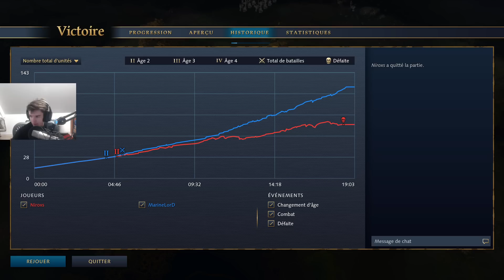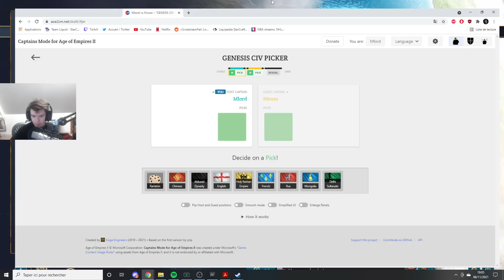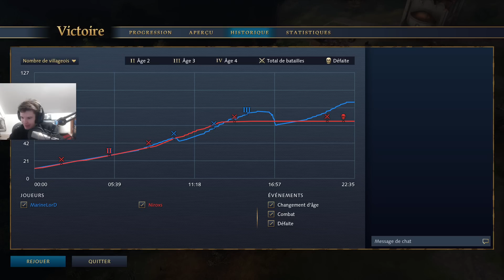Age of Empires IV : $20k GENESIS Qualifs Demi-finale Bo3 VS NIROXS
Ce Samedi 6 novembre, je jouais les qualifications pour le 1 er tournois d' AOE4, le GENESIS a 20K dollars.
j'ai passé les premiers round en BO1 sans trop de difficultés c'est pour ca que je ne poste pas les games car elles ne sont pas trop intéressantes de mon point de vue !
Donc je suis arrivé en Demi finale des qualifs contre NIROXS en BO3.